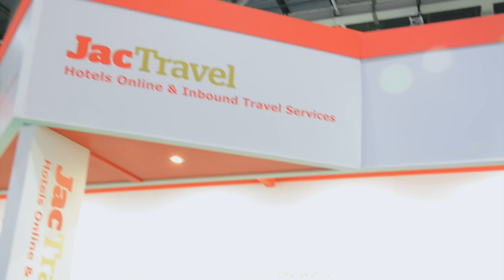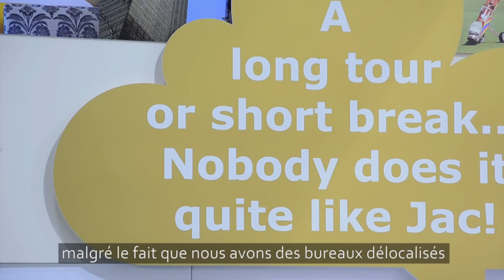WTM 2014 : Les réceptifs présents à Londres pour entretenir leurs réseaux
Les destinations du monde entier étaient réunies à Londres du 3 au 6 novembre 2014 pour le World Trade Market.
Jouer à domicile est une position confortable pour les agences réceptives britanniques, qui n'ont pas de mal à rentabiliser leur présence sur ce salon.
Pour les autres, le retour sur investissement est parfois moins évident - tout dépend de la qualité du réseau que les professionnels parviennent à constituer sur place.

Interviews de:
Sabrina Ellero, responsable grands comptes & incentive - Angela Shanley Associates ;
Terry Williamson, PDG - JacTravel ;
Laurent Fontaine, chef de produit - Tsar Voyages ;
Claudia Terrade, PDG - Quimbaya Tours ;
Philippe Richard, directeur des ventes et du marketing - Easia Travel.

Images - Commentaire - Montage : Quentin Germain pour TourMag.Com